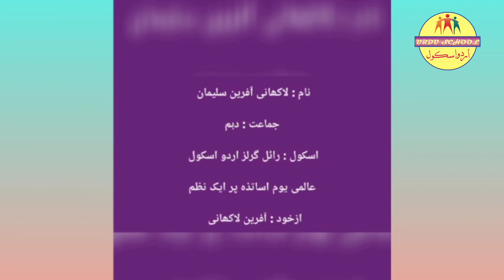عالمی یومِ اساتذہ پر خاص پیشکش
World Teachers day special post